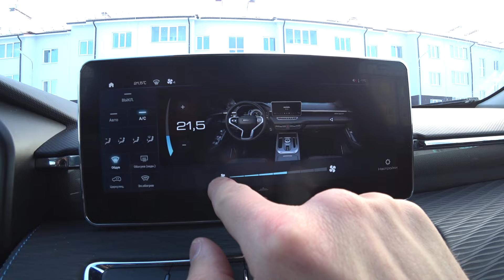HAVAL JOLION: УСТРАНЯЕМ СНЕГОПАД на ПОРОГАХ и в БАГАЖНИКЕ